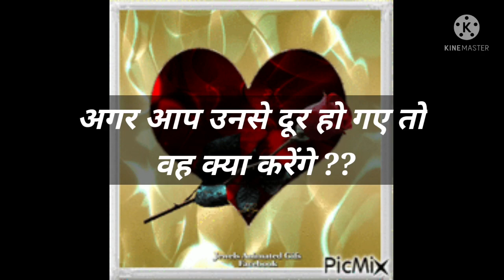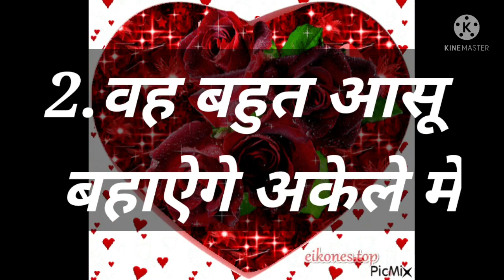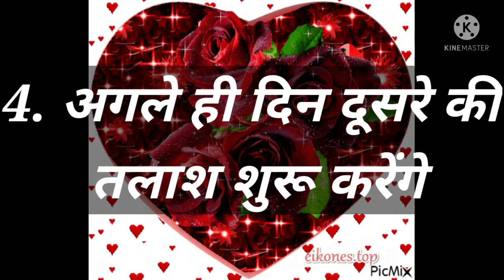Love Quiz game | Love test | Love life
interesting love game for lovebirds
by
@Avya's world